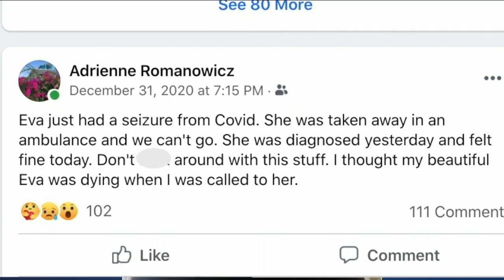Buffalo mom watches daughter with COVID experience seizure